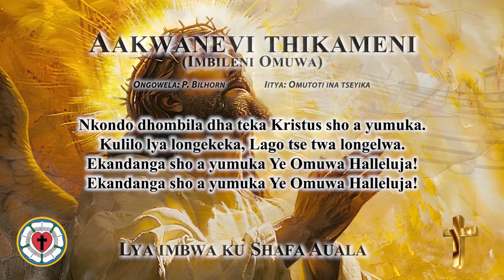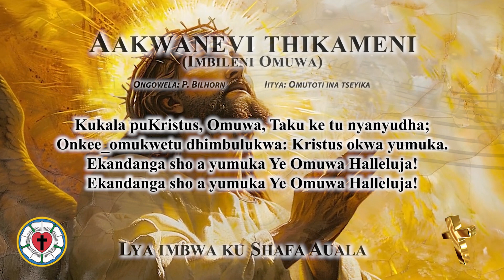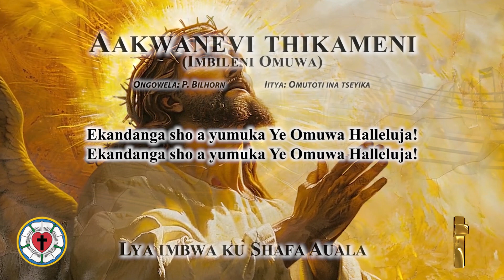Aakwanevi thikameni (Shafa Auala)